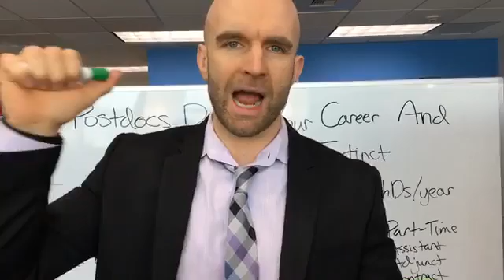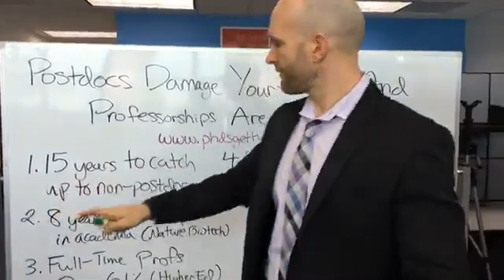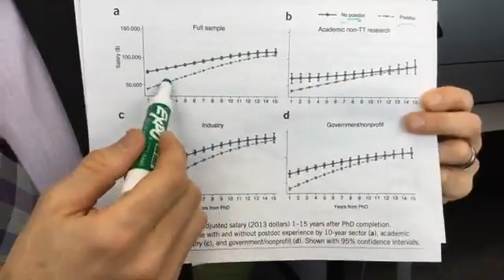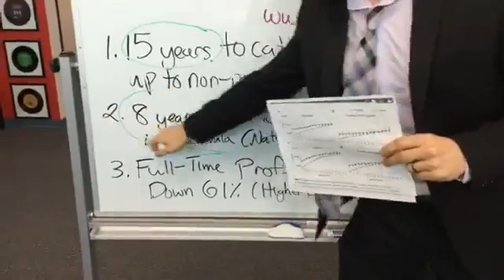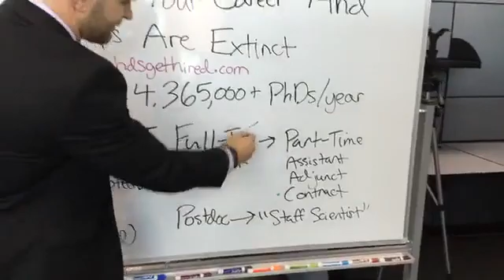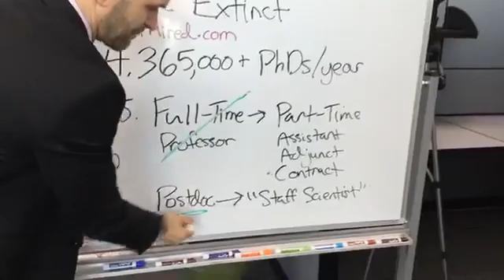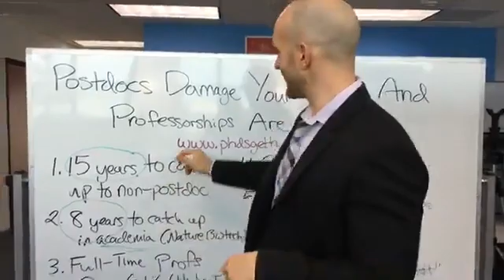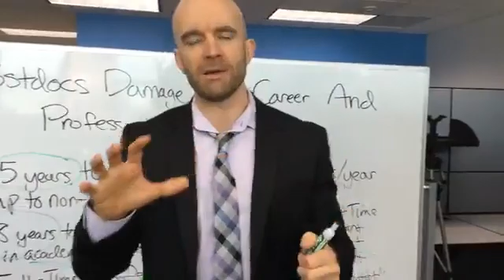Proof That Postdocs Damage Your Career & Professorships Are Going Extinct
Wow, I couldn't believe this data when I saw it. I wish I would have seen this when I was in academia. Watch to get the facts about what doing a postdoc or staying a postdoc does to your career trajectory, and to get the truth about what's happening to full-time professorships worldwide.